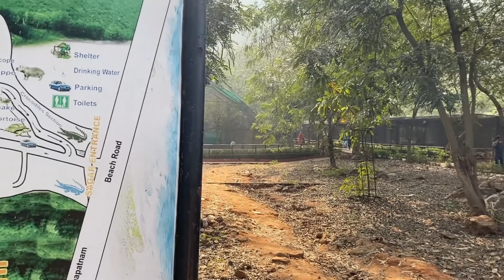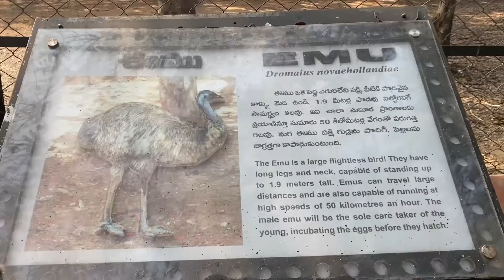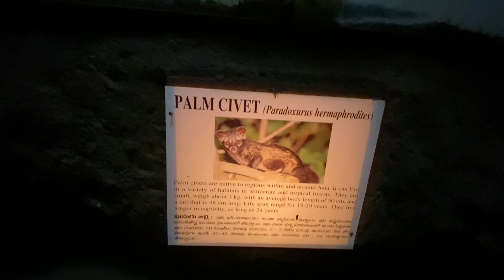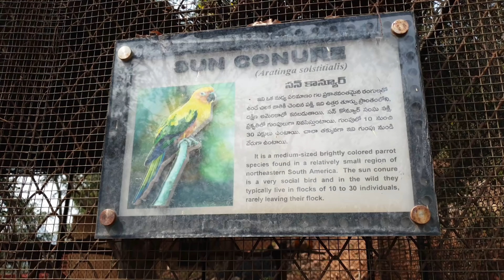Zoo Park Tour |we did not expect this end| Day Trip| Snakes| Birds| Part #2| Vlog| Sushma Kiron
We did not expect this!! Yes.. Special Day Outing trip of Makeup mom and Funny Son to zoo park tour end like this which is Unexpected. Moreover My Chatter Box Son have mind voices on me when i was applying some basic Makeup Powder. This Latest zoological park trip vlog is the second part of vizag Zoo vlog. Hope everyone enjoyed the first part with Wild Animals like Tiger , Elephant and monkeys. In this second part we tried to Cover Rare Birds , Big birds like Ostrich along with Reptiles like Snakes and Others. The trip was very Happy but Missing many things like Myna bird was made US disappointed and Many cabins are empty. We tried to see all the snakes but many of them are in Hiding and sleeping due to Sun heat. We did not Expect the End of our Chalo Zoo tour will be Like this. This new day in my life as a part of vizag diaries may make you feel refreshed with funny reactions of my son while i was getting ready with simple Make up. This New DIML video will be like A Makeup Mom with Funny Son...Sushma kiron

❤️❤️Face wash:
Dermavive Hydra Cleanser :  Contains Natural Colloidal Oatmeal.
Ideal to cleanse skin
It does not make skin dry after wash.

Moisturising :
Neutriderm Moisturising Lotion, special Vitamin E
Ideal to apply before makeup or any other time.
The vitamin E in Neutriderm is superior and better than Vitamin E found in other creams and lotions.